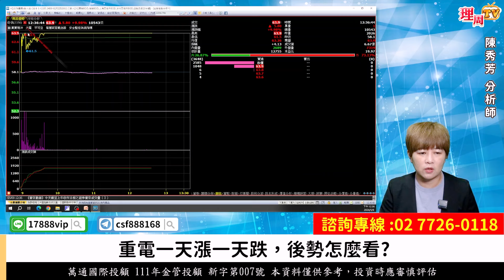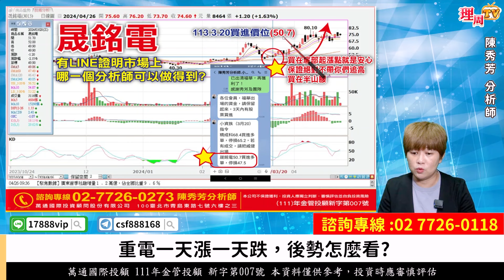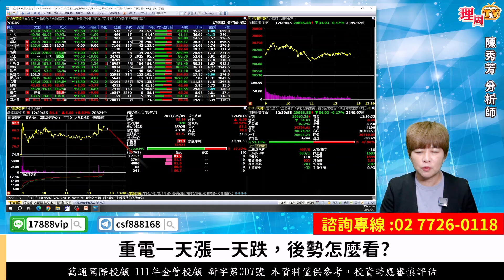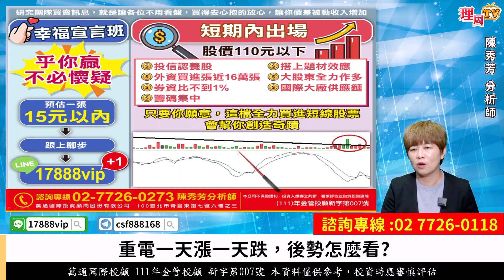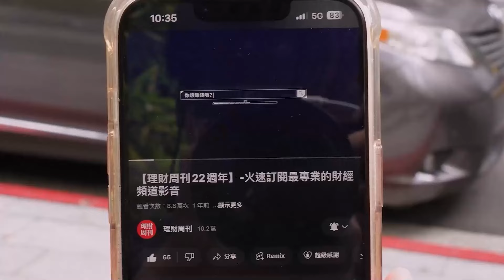理周TV-20240509盤中-陳秀芳【股市妙芳】／重電一天漲一天跌，後勢怎麼看?生技小教室：外泌體是什麼？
🎯 陳秀芳老師LINE ➡️ 17888vip